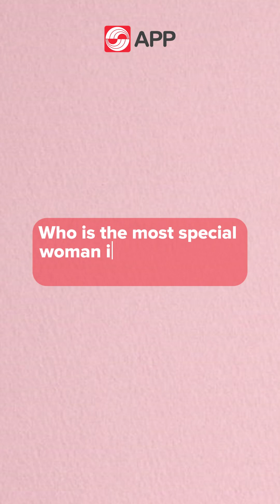Mother's Day 2023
Across generations, there is one name that always shines: Mother!

As we celebrate Mother's Day in Indonesia, let us celebrate the extraordinary presence of great women in our lives and society.

Di setiap lintas generasi, ada satu nama perempuan yang selalu berkilau: Ibu!

Di hari Ibu yang istimewa ini, mari kita merayakan kehadiran luar biasa perempuan-perempuan hebat dalam hidup kita dan masyarakat.